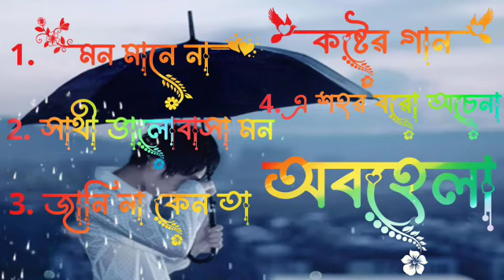New Bengali Sad songs 2024 Nonstop Bengali Songs Reverb Lo-Fi Remix songs Sad Lo-Fi songs Lo-Fi song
ReverbLo-FiRemix
songsSadLo-FisongsLo-Fisong